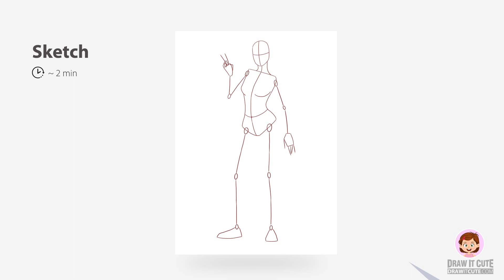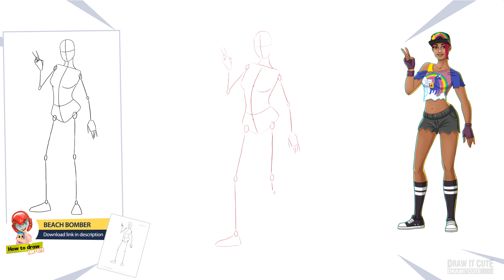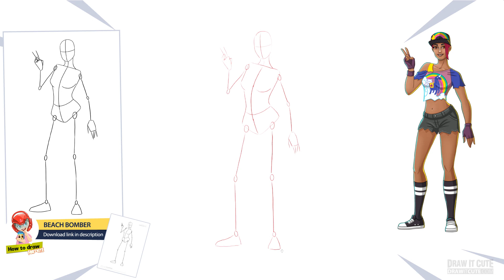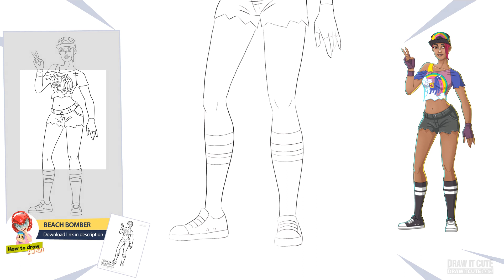How to draw Beach Bomber | Fortnite season 9 step-by-step drawing tutorial with coloring page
Watch this tutorial to learn how to draw my version of Beach Bomber skin from Fortnite season 9. Easy to follow, step-by-step guide with coloring page. █ Tutorial files

Thanks guys, if you like this video, please "Like", "Favorite", "Share" it with your friends! Your support really helps me out!